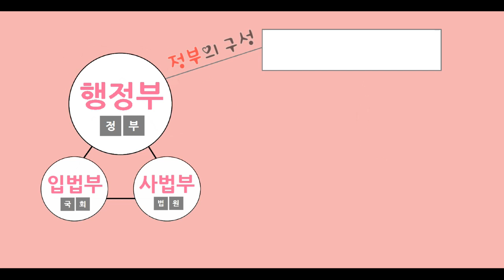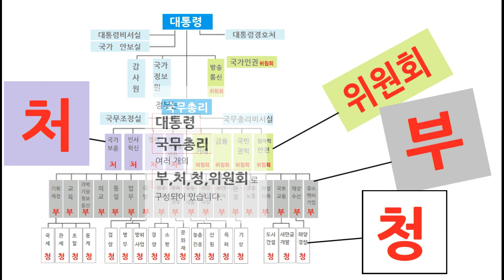초등6) 정부에서 하는 일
정부의 의미, 정부의 구성에 대해 알아볼께요~^^